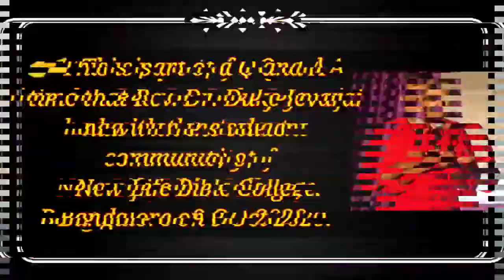"A ministry-involved girl sent me her nude pics via WhatsApp. How I do I respond?' Duke Jeyaraj Ans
"A ministry-involved girl sent me her nude pics via WhatsApp. How I do I respond?' Duke Jeyaraj Answer this question and other questions with regard to wise phone use.

Vikas Yadav Created Video